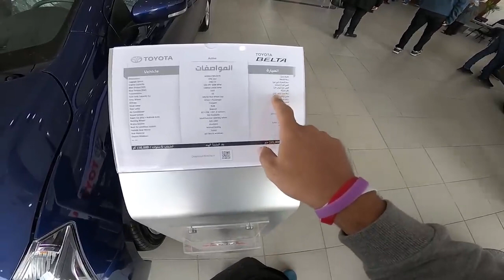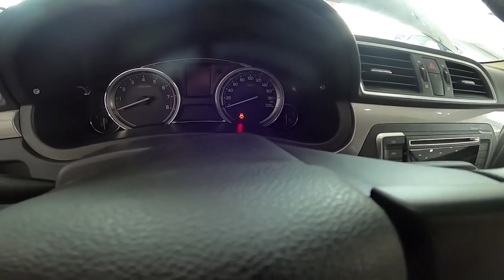بسعر 235 ألف جنيه .. مواصفات الفئة الأولى من تويوتا بيلتا 2022